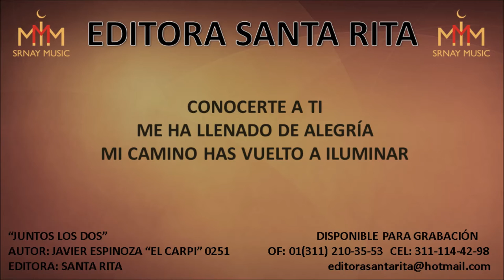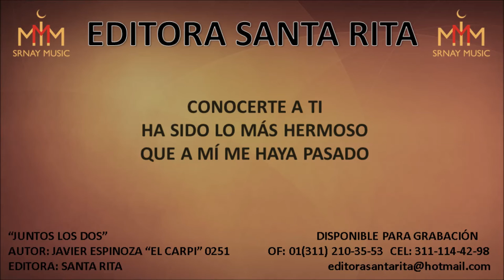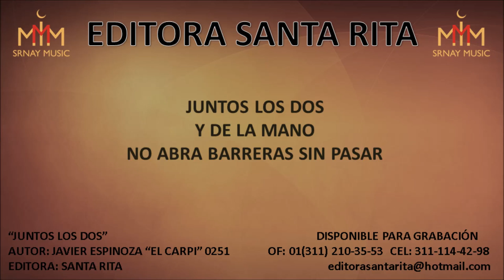JUNTOS LOS DOS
TEMA: JUNTOS LOS DOS
AUTOR: JAVIER ESPINOZA "EL CARPI" 0251